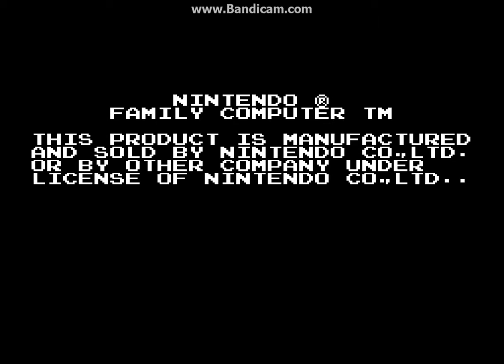Super Mario Error